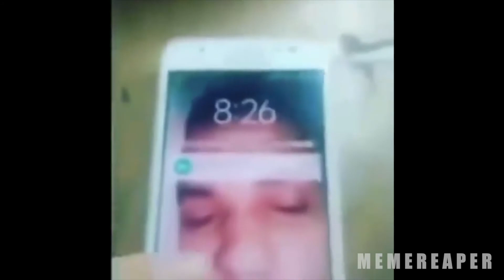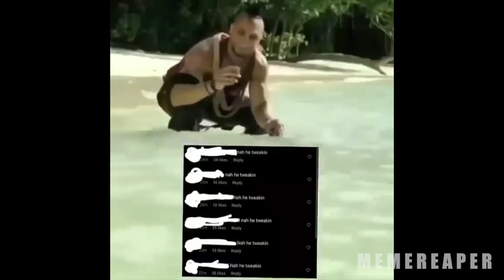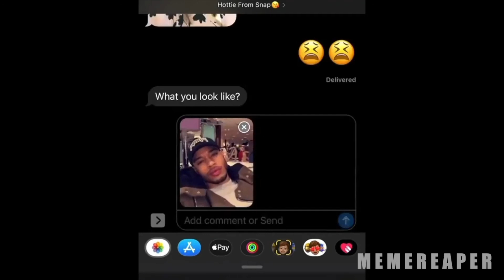memes that are tweakin